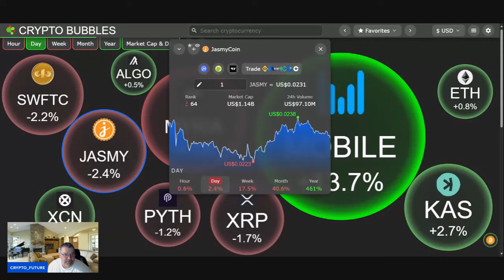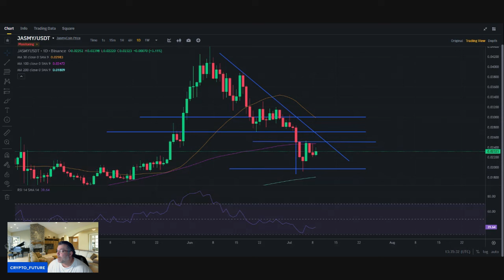JASMY TALK, JASMY MORNING T.A